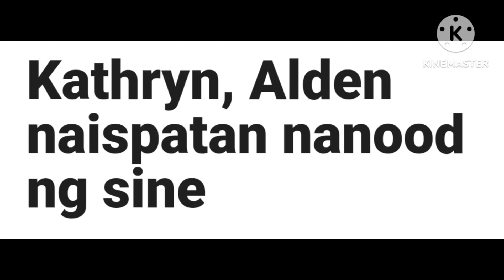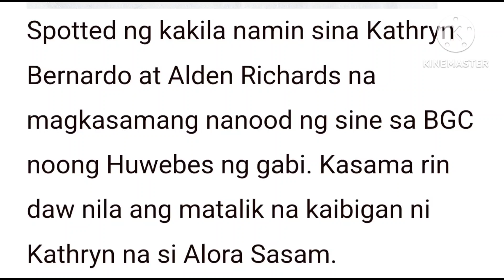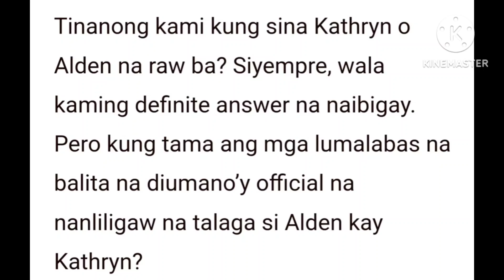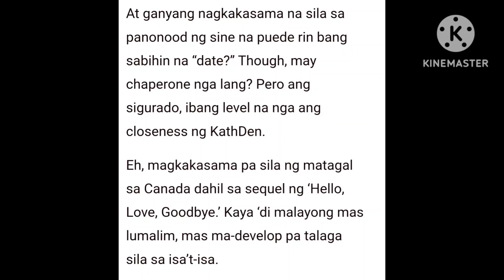MAY PASABOG😱KATHRYN AT ALDEN NAISPATAN NANOOD NG SINE😱